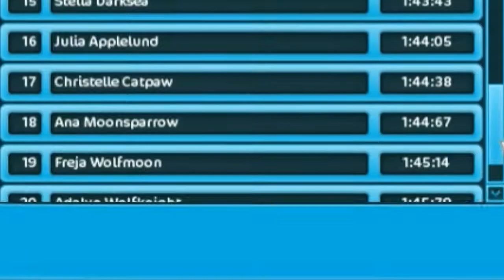//SSO || If I was the Ground Challenge\\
Hey guys here is a new video about SSO but I just made up a challenge called If I was the Ground Challenge so just watch the video to see how its done!!

Server: Chocolate Cupcake
Name: Kristina Nightmountain
Club: Wild Flowers (Owner)